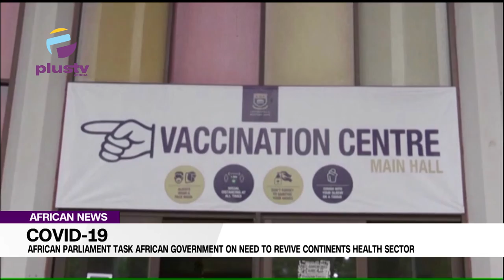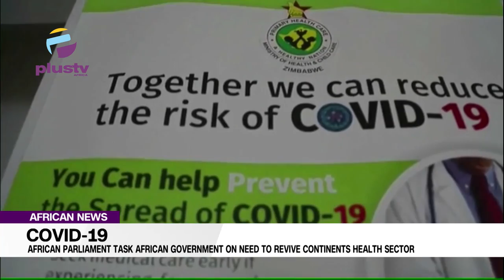COVID-19: African Parliament Task African Government On Need To Revive Continents Health Sector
Conference of Speakers and heads of African parliaments have called on governments in the continent to revive the healthcare sector in order to deal with pandemics.